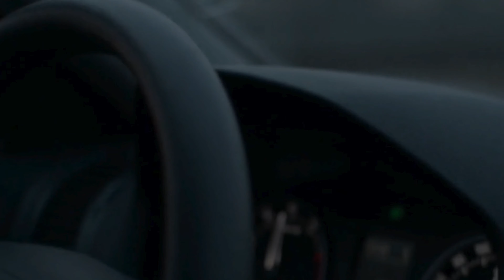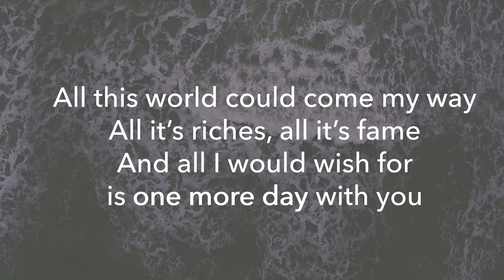One More Day